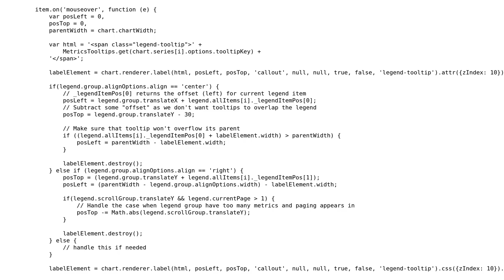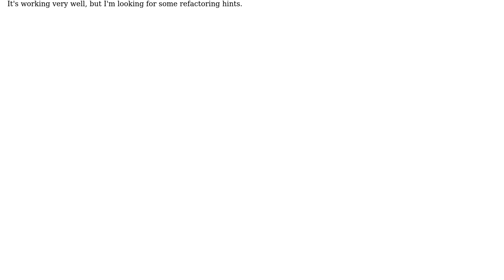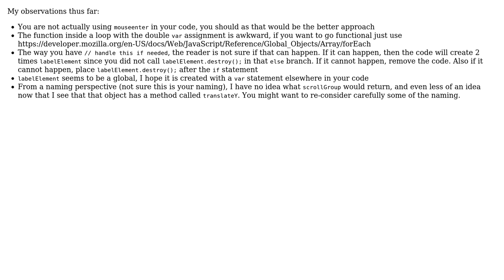Code Review: Displaying "tooltips" in Highcharts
With thanks & praise to God, and with thanks to the many people who have made this project possible! | Content (except music & images) licensed under CC BY-SA | Music | Images & others | With thanks to user Kristian Vitozev user konijn user chicks and the Stack Exchange Network Trademarks are property of their respective owners. You are responsible for your own actions.